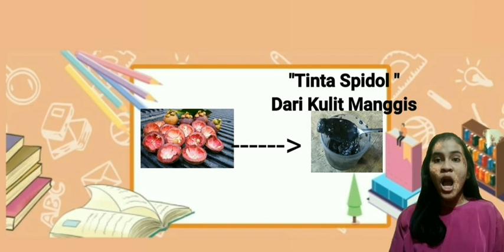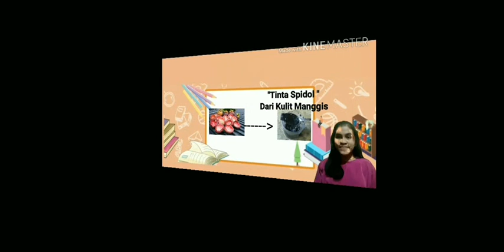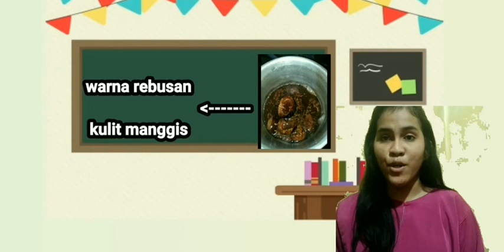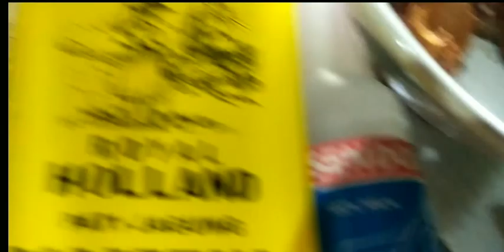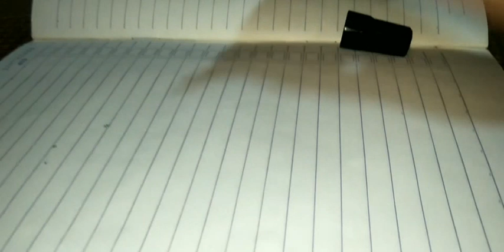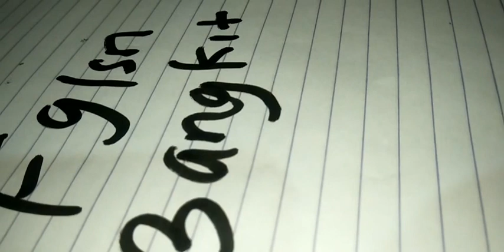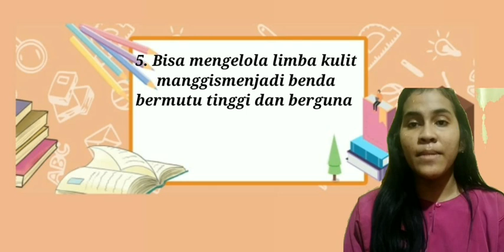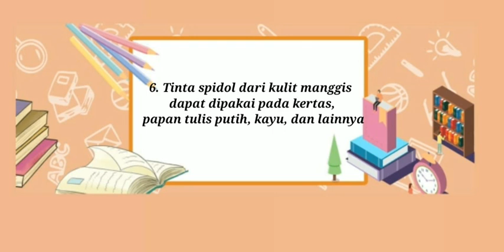Tinta Dari Kulit Manggis, Oleh: Hanny Melyana Oktavia Hutabarat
LombaKIKK SMAN_7_Pekanbaru, Provinsi Riau. Guru pembimbing: Asmida, S.Pd